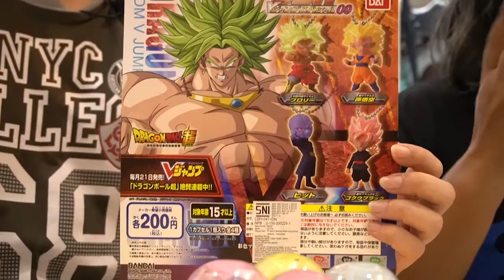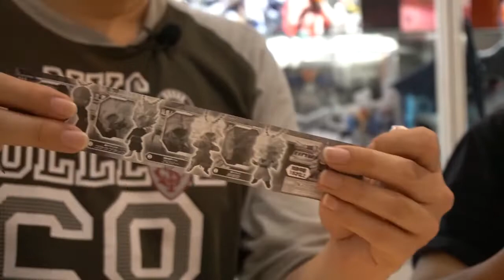GACHA ONLINE part 17 : Dragon Ball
Saat ini kalian semua bisa melakukan pembelian Gacha secara Online, agar anda tetap bisa aman stayhome staysafe stayhealthy , sembari tetap
Dapatkan berbagai macam pilihan Gacha yang menarik, unyu-unyu & keren-keren!!
Nantikan tayangan episode kami berikutnya untuk review secara detail serial Gachapon koleksi dari kami. Enjoy!!